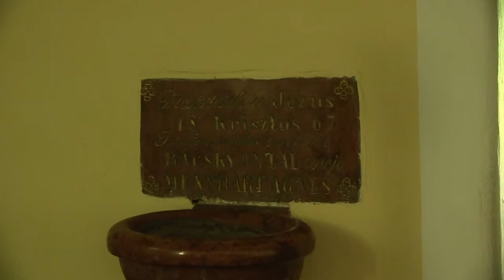Cseszneki Római Katolikus Templom